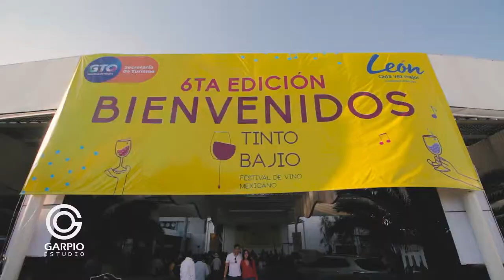Demo de videomemoria Alfa crea (Pintura en vivo de Leon con vino tinto)